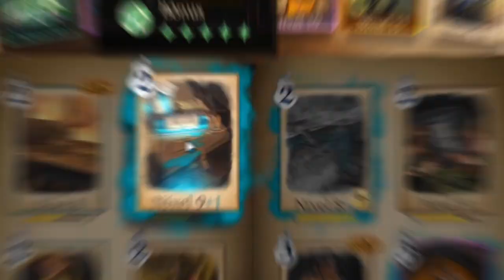É assim que se joga de BELLATRIX🪄! Harry Potter Magic Awakened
Ensinando como se usa o deck de Ballatrix!

Ajudando o canal  (っ◔◡◔)っ ❤
(mensagem só disponível em live)
Ou deixando seu "sub":

Edição: morals1 (discord)